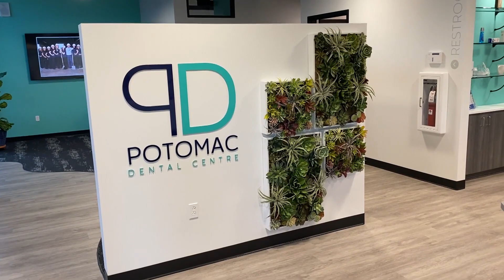Monday Morning Minute: Visiting Dr. Eklund's Brand New Office